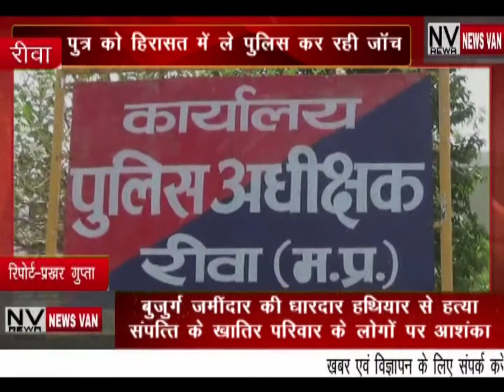बुजुर्ग जमीदार की धारदार हथियार से हत्या,संपत्ति के खातिर पुत्र पर संदेह,,पुलिस कर रही जांच,,,देखें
*बुजुर्ग जमींदार की धारदार हथियार से हत्या,संपत्ति के खातिर पुत्र पर संदेह,,पुलिस कर रही जांच,,,,देखें सिटी न्यूज़ वैन की यह खबर।*